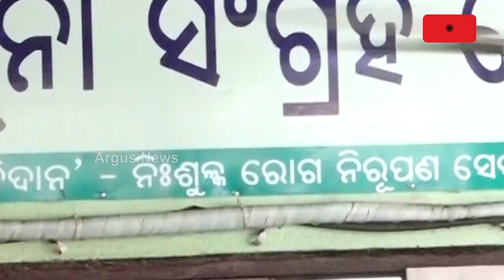Bhubaneswar In Dengue Grip